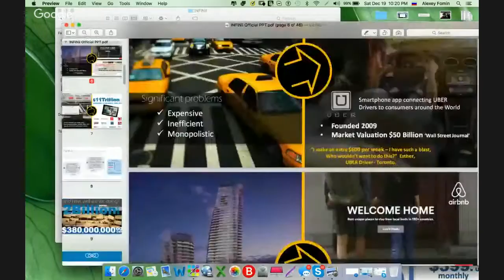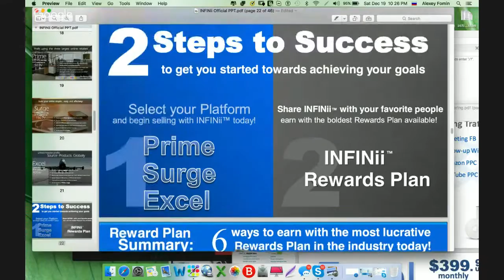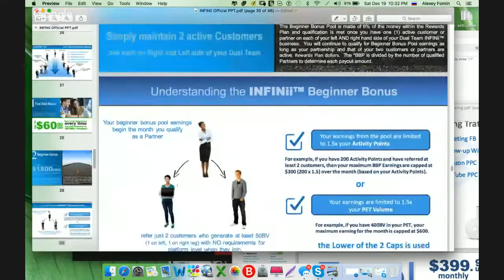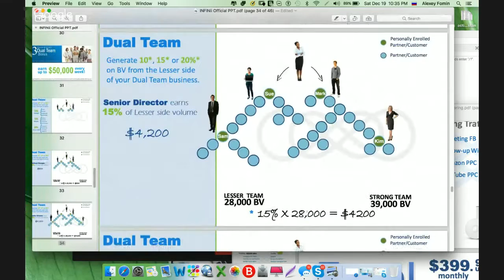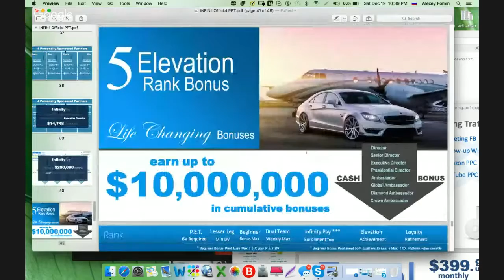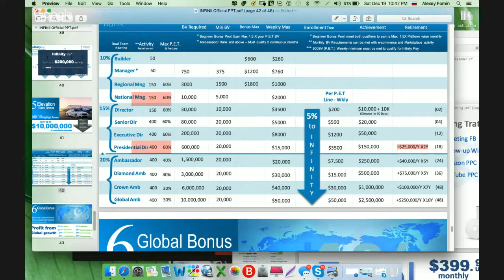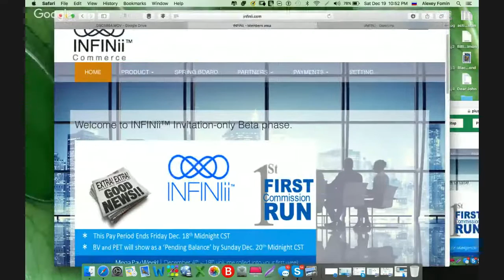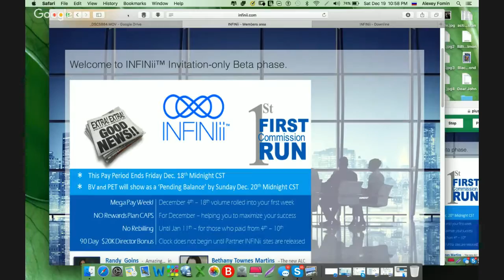INFINII ☜★☞ Подробная презентация ☜★☞ Ebay, Amazon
Отличная новость в электронной коммерции! С декабря 2015, нам представилась возможность плотно сотрудничать с такими монстрами электронного бизнеса, как Amazon, EBAY,
Google - Bonanza, Alibaba.

Приглашаю в нашу мощную команду с корнями из США. Презентации, вебинары, переводы тренингов на русский гарантируем, обеспечим лучшими лендингами, научим ориентироваться в бизнесе, подключим в скайп чат для
информации. Ожидаем большие переливы в бинаре для наших партнёров.

INFINii
INFINii Compensation Plan
INFINii Global
INFINii Global Reviews
INFINii Overview
INFINii Products
INFINii Review
INFINii Scam

INFINii
INFINii Compensation Plan
INFINii Global
INFINii Global Reviews
INFINii Overview
INFINii Products
INFINii Review
INFINii Scam